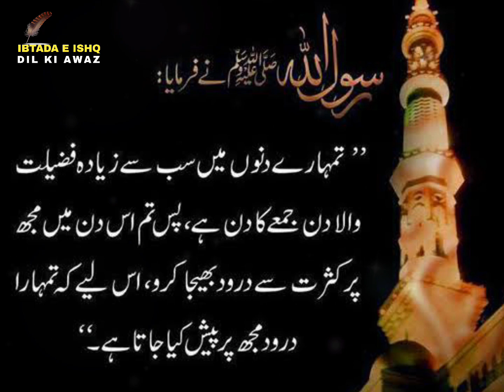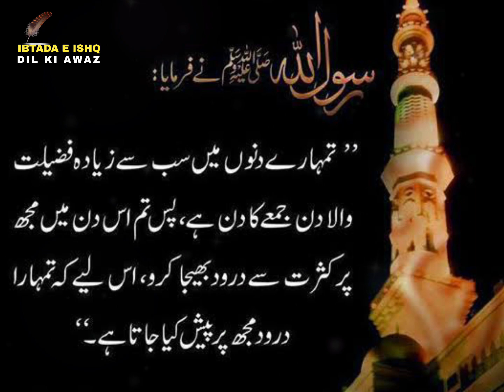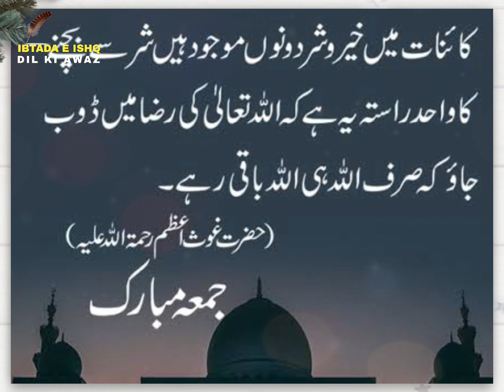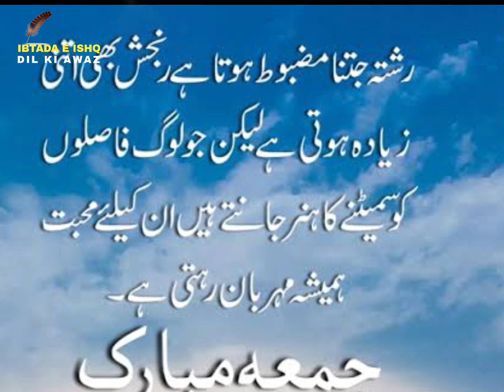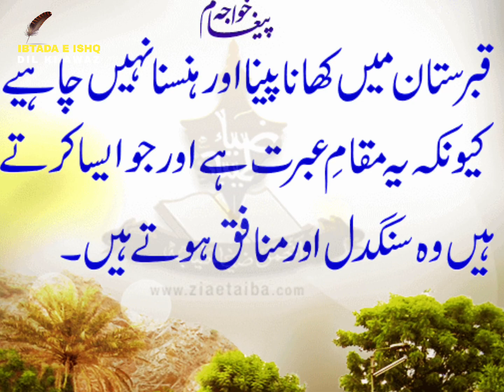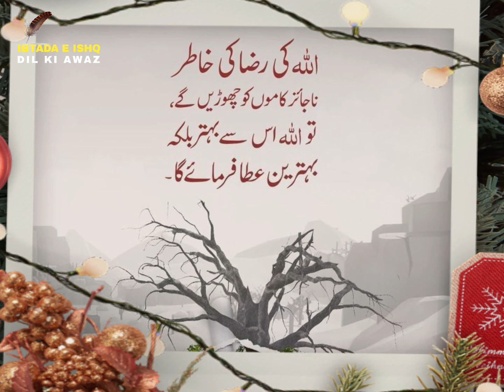jumma mubarak quotes whatsapp status 2023 | Jumma Mubarak video | Jumma Mubarak islamic video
Welcome to our Jumma Mubarak video for 2023! This video is full of beautiful Jumma Mubarak quotes that you can use as your WhatsApp status. We have carefully selected the most inspiring and uplifting quotes to help you start your weekend on a positive note.

Jumma Mubarak is a special day for Muslims all over the world. It is a day of congregational prayer and reflection, and it is also a day to remind ourselves of the blessings that Allah has bestowed upon us. In this video, we have put together a collection of Jumma Mubarak quotes that will help you focus on the blessings in your life and give you the motivation to keep striving for more.

Our Jumma Mubarak video is not just about quotes, it is also a visual experience. We have included stunning Islamic visuals to accompany the quotes, which will create a calming and peaceful atmosphere while you listen to them.

We hope this Jumma Mubarak video will help you connect with your faith and provide you with the inspiration you need to continue on your journey.

Voice By: Haroon Hasan.